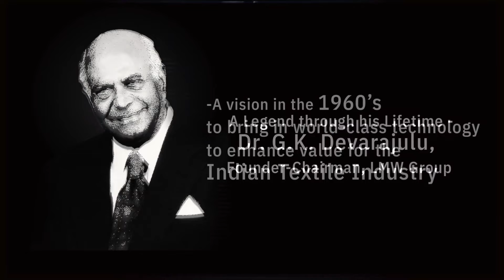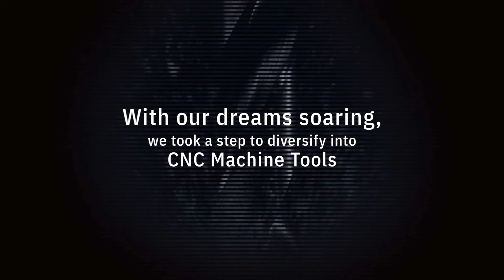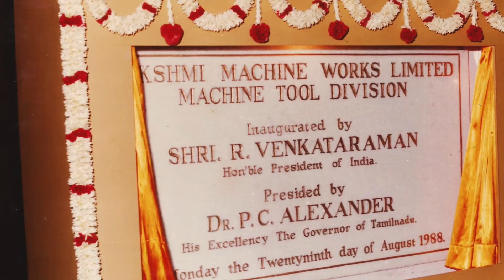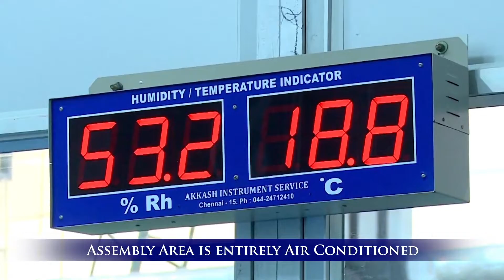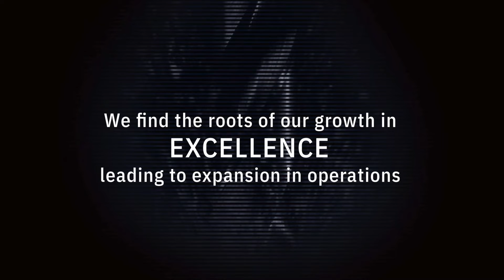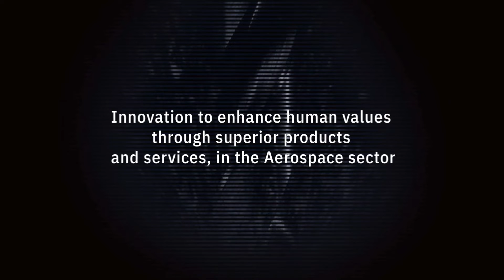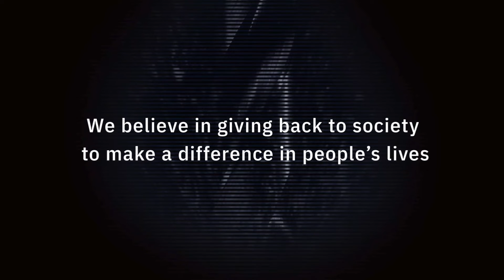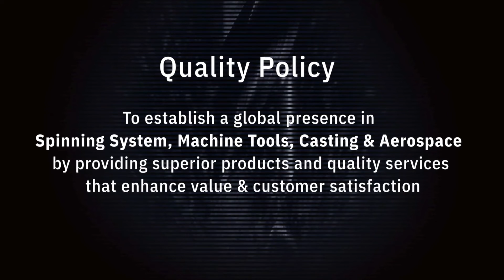LMW Limited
LMW Limited is a leading manufacturer of textile machinery in India and one of only three companies in the world to produce the entire spectrum of spinning machinery.

LMW has diversified into CNC machine tools and is the market leader in custom product manufacturing. Our foundry produces precision castings for global industries. The Advanced Technology Centre manufactures aerospace industry components.